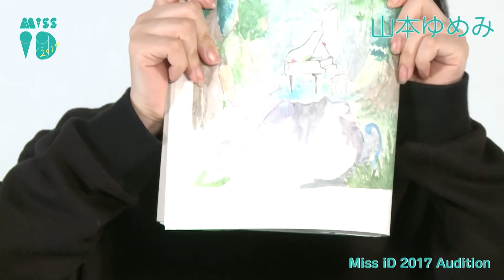ミスiD2017 No.115 山本ゆめみ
講談社「ミスiD2017」　自己紹介動画
わたしはこの星で生き残る。

玉城ティナ（2013）、蒼波純（2014）、金子理江＆水野しず（2015）、保紫萌香（2016）らをグランプリとして輩出した、
「新しい時代にふさわしいまだ見たことのない女の子」を探す講談社主催のオーディションプロジェクト。
ミスiDのiDは「アイデンティティ」「アイドル」のiD。